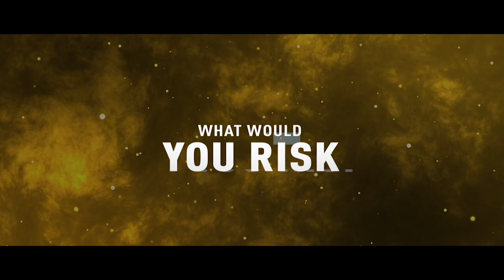Sensation Official Trailer HD Vertical Entertainment 2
When a lowly postman is inducted into a top-secret superhuman DNA program, it's revealed that he'll be able to receive, control and send information based on the senses of others. As his training unfolds, strange and unsettling occurrences begin to follow him as he’s placed in bizarre scenarios that make him question his reality.

Directed by Martin Grof
Starring Eugene Simon, Emily Wyatt, and Jennifer Martin